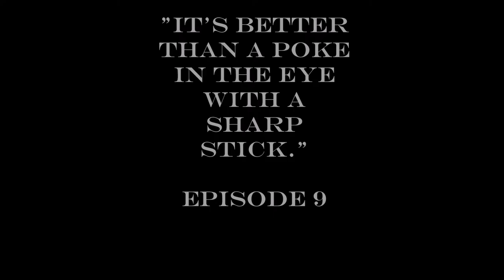East Texas University Episode 9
This is the ninth episode of East Texas University.  The gang has reached the end of their first semester and the stress of finals is in full swing.  This week they have been asked to assist their Botany professor Rick Barn, solve the case of a missing a rare, historic artifact: a logging hook.  How hard could it be?

In the Texas town of Pinebox, football is king and something with tentacles is lurking in the local swimming hole. In this Savage Worlds variant, you might battle chupacabras or zombies, but you still have to ace your geology final tomorrow.  East Texas University positions the players as students at the titular fictional school. Immersed in Texas culture and collegiate drama, they'll also face cultists, demons, ghosts, and the rest of the usual cast of supernatural baddies. It's Buffy meets Dresden meets Animal House.

ETU was written by Preston DuBose and Ed Wetterman of 12 to Midnight.

Savage Worlds was written by Shane Lacy Hensley and published by Pinnacle Entertainment Group. The game emphasizes speed of play and reduced preparation over realism or detail. The game received the 2003 Origin Gamers' Choice Award for best role-playing game.

This limited series spans eleven episodes covering our hero's freshman year.